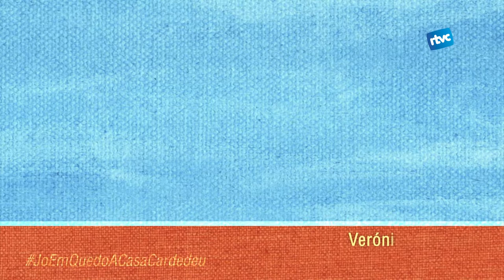JoEmQuedoACasaCardedeu Sessió postural. Gim 10